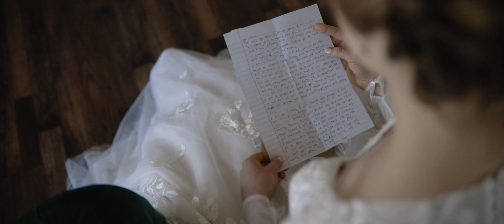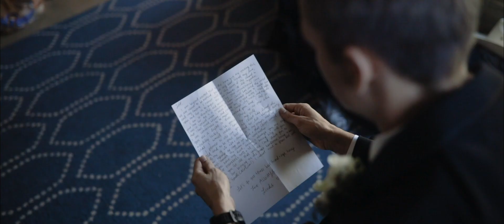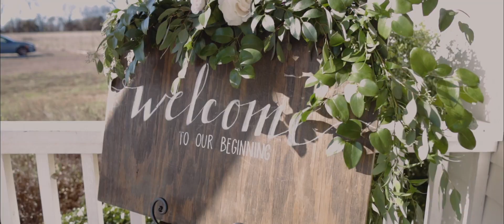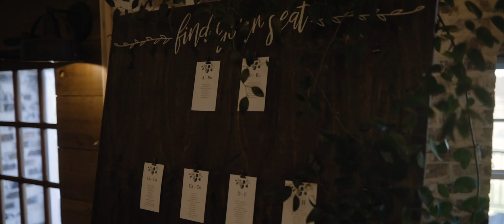LINDSEY + JEFF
VENUE - Rustic Grace
PHOTOGRAPHY - Megan Kay Photography

"With Love (Cinematic Version) - Analogue Heart
"I Will Fight For You" - Voyager
"What I Like" - Doc Nottoway